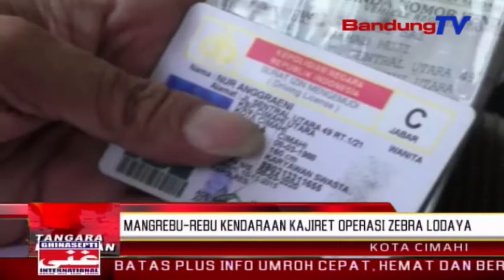Mangrebu-Rebu Kendaraan Kajiret Operasi Zebra Lodaya | TP | BANDUNGTV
TP | BANDUNGTV | ASTRI CAHYANI | Mangrebu-rebu kendaraan anu karereaanana motor, kajiret dina razia petugas satlantas polres cimahi, anu dipaju salila dua minggu dina operasi zebra lodaya dua rebu dalapan belas. dina poe pamungkas eta operasi, di jalan raden demang kota cimahi, poe senen pasosore, petugas manggihan salasaurang okneum warga nu numpak motor anu plat nomorna palsu, keur nyinglar rajia leasing.